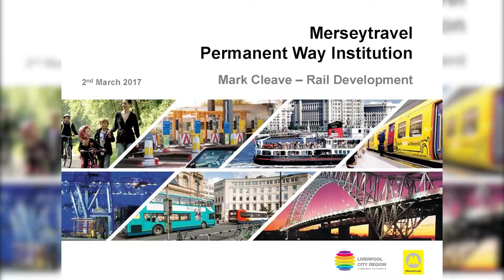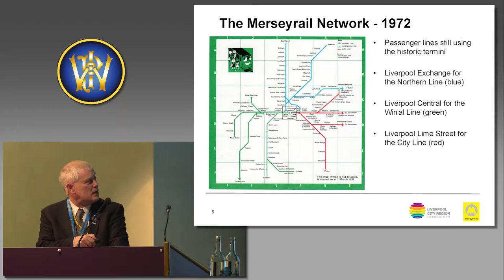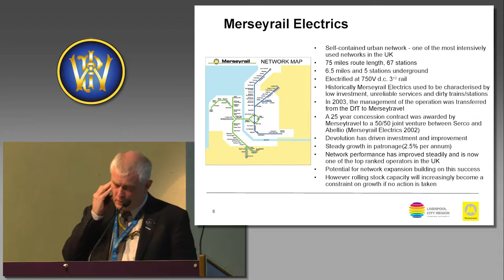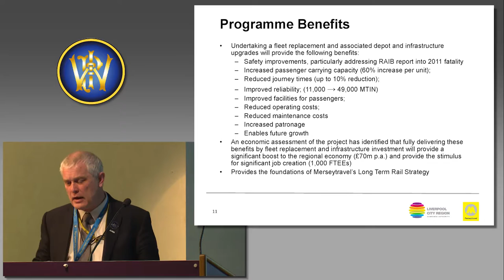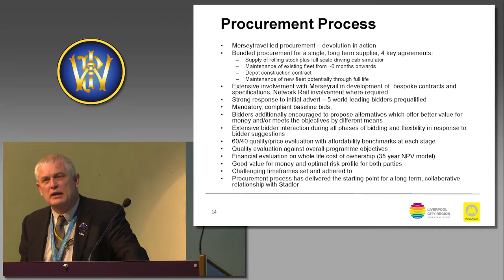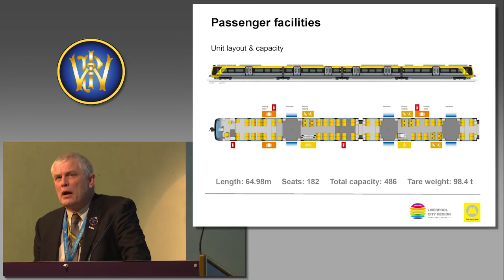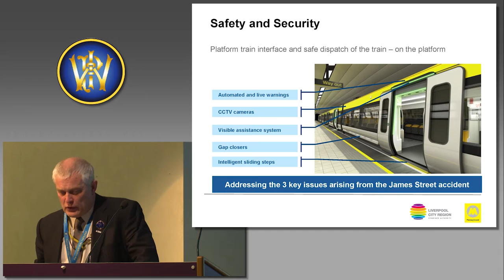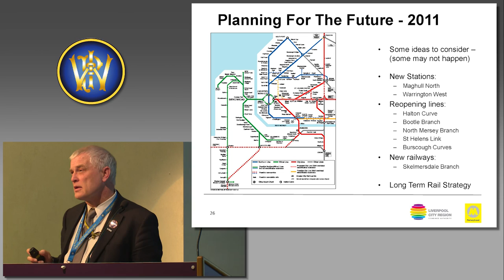Mark Cleave - Merseytravel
17th March 2017 -  PWI North West Technical Seminar - Northern Hub and Beyond